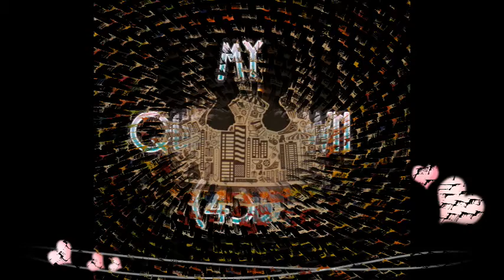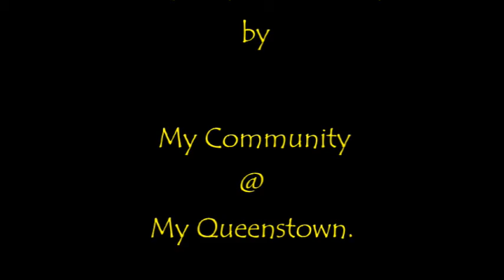My Queenstown Singapore 43B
My Queenstown Concert 2019'  was produced and presented by My Queenstown Community.  It was staged at the open space opposite Tanglin Halt Hawker Centre Block 48 Commonwealth Drive on Saturday 23 February 2019 and on Sunday, 24 February 2019.